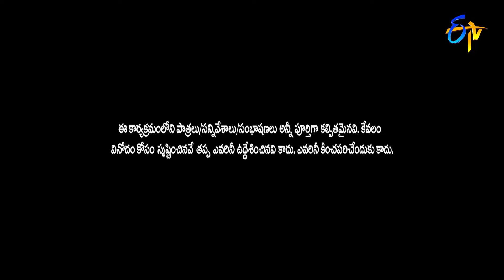Hyper Aadi, Raising Raju, Azhar, Rohini Hilarious Comedy Skit's | Jabardasth | ETV